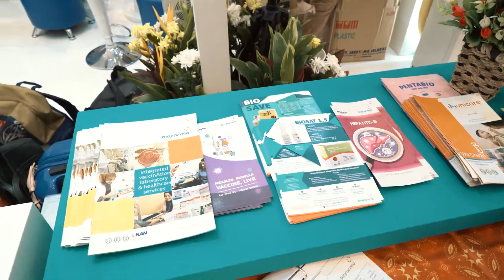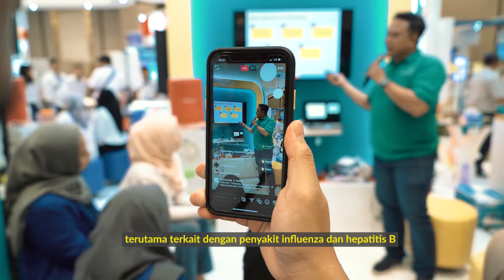BiofarmaIDTVLOG #8-Kenalan Dengan Trio BUMN Farmasi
BiofarmaIDTVLOG kali ini berkunjung ke JIEXPO Jakarta, tempat dimana Kementerian Kesehatan menggelar Rapat Kerja Kesehatan Nasional (RAKERKESNAS) Tahun 2020.. Host Kami kali ini Nadia Puspa, mengajak Biotizen untuk melihat langsung Trio BUMN Farmasi antara lain Bio Farma (Induk Holding), Kimia Farma dan Indofarma berkolaborasi mengenalkan ragam produk dan inovasi kepada para peserta yang hadir melalui booth yang kece dan mini talkshow yang seru...